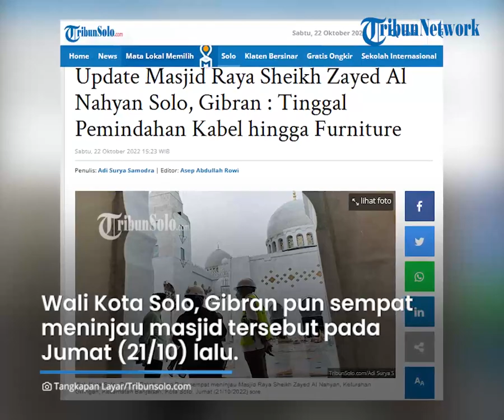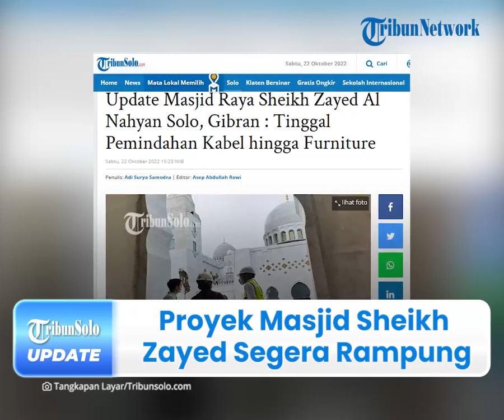Berita Solo Hari Ini: Proyek Masjid Sheikh Zayed Al Nahyan Solo Kurang Pemindahan Kabel & Furniture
TRIBUN-VIDEO.COM -  Perkembangan pembangunan Masjid Raya Sheikh Zayed Al Nahyan Solo memasuki tahap penyelesaian sekitar 92 persen.

Wali Kota Solo, Gibran Rakabuming Raka pun sempat meninjau masjid tersebut pada Jumat (21/10) lalu.

Diketahui, peninjauan tersebut dilakukan bersama dengan sejumlah perwakilan Duta Besar Uni Emirate Arab (UEA) di Kelurahan Gilingan, Kecamatan Banjarsari, Kota Solo, Jawa Tengah.

Gibran mengatakan, Duta Besar UEA sangat senang dengan progress dan bangunan masjid tersebut.

"Dari dubes sudah senang tinggal nunggu hari H saja," kata Gibran.

Meski demikian,  progres tahap penyelesaian ini  tak lepas dari masih adanya beberapa hal yang perlu diselesaikan.

Satu diantaranya berkaitan pemindahan kabel yang ada di depan area masjid.

Hal itu dikarenakan berkaitan dengan akses pengaspalan di sekitar masjid.

"Kita tinggal menyelesaikan pemindahan kabel yang ada di depan dan pengaspalan," terang Gibran.

Sementara, Masjid Raya Sheikh Al Zayed ini rencananya akan diresmikan pada 17 November 2022 mendatang.

Diketahui, Presiden Uni Emirat Arab, Syeikh Mohamed bin Zayed Al Nahyan (MBZ) dikabarkan akan menjadi satu di antara tamu undangan dalam peresmian masjid tersebut.

Gibran menyampaikan bahwa MBZ kemungkinan akan menghadiri peresmian masjid tersebut seusai menghadiri acara di Bali.

"InsyaAllah hadir. Habis dari Bali, beliau MBZ akan meresmikan sendiri," kata Gibran.

Selain MBZ, Presiden RI, Joko Widodo (Jokowi) dan sejumlah pejabat hingga tokoh agama lainnya juga akan menghadiri peresmian masjid.

(Tribun-Video.com/TribunSolo.com)

Artikel ini telah tayang di TribunSolo.com dengan judul Update Masjid Raya Sheikh Zayed Al Nahyan Solo, Gibran : Tinggal Pemindahan Kabel hingga Furniture.